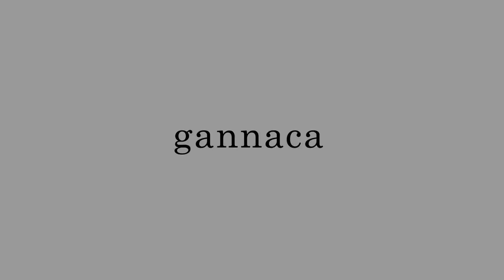Future Challenges: Cyborgism?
Christopher P. Peterka gives some insight on current trends and topics within the digital economy and society transformation.
This time: Cyborgism.

© gannaca GmbH & Co. KG